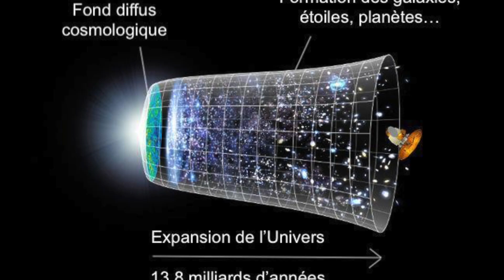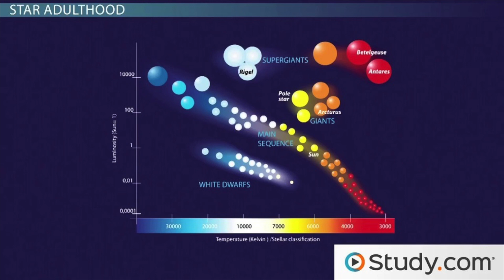Video N°12: l'anthropomorphisme en science!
L'anthropomorphisme et son cousin l'anthropocentrisme sont omniprésents dans la science moderne et conduisent à privilégier des hypothèses et des interprétations dont on risque de mettre beaucoup de temps à reconnaître le caractère erroné, car l'anthropomorphisme est satisfaisant et confortable sur le plan émotionnel. Malheureusement, il est très probable que la vérité ne soit pas confortable, car nous vivons au sein d'une nature brutale très agitée qui n'a aucune raison de privilégier notre petite espèce.